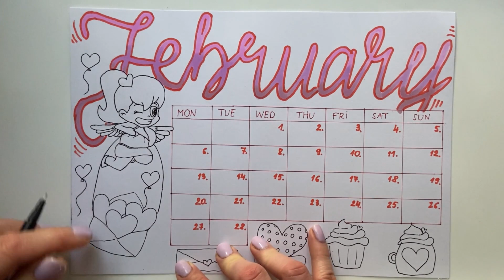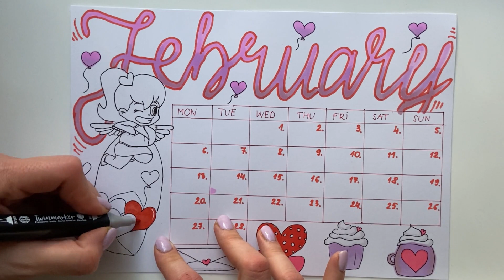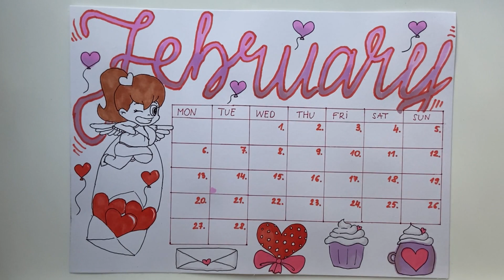How to draw a Calendar February 2023 Easy Step by Step Calendar February Love hearts DIY #2023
Hello, in this video I show you how to draw a February 2023 calendar easy, step by step. February 2023 Hearts and Love. Draw your own calendar February 2023. Drawing, painting, colouring. DIY. Draw your calendar February 2023 easy step by step. Draw with me.

Daisy.